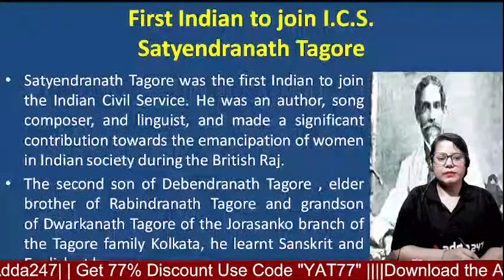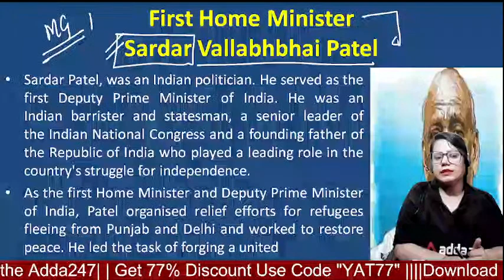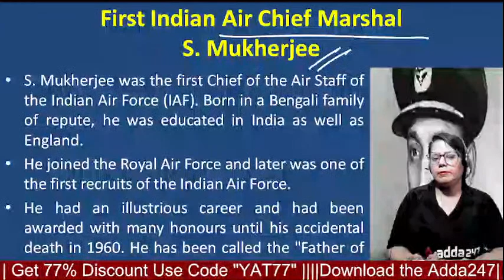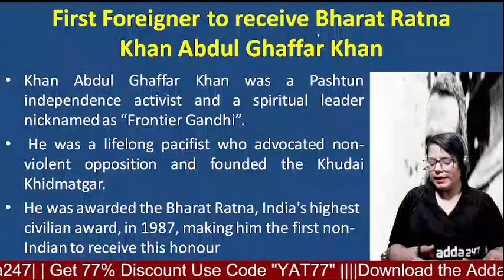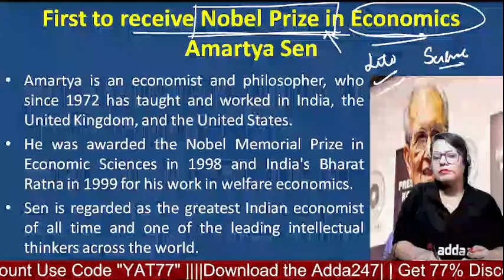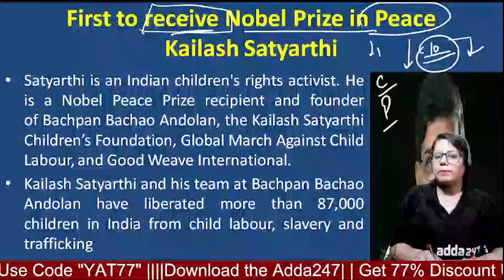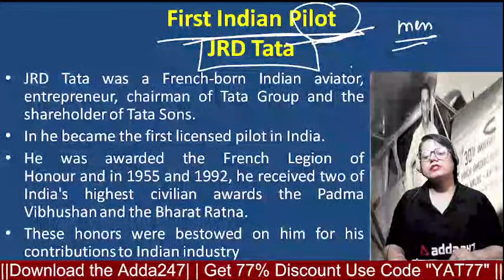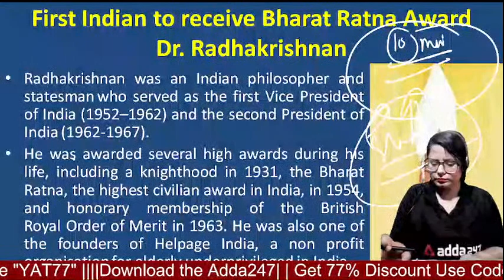Static GK Booster Series Daily 15 mins For Punjab Govt #4 | Static GK Class By Yashika Tandon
Static GK Booster Series Daily 15 mins For Punjab Govt #4 | Static GK Class By Yashika Tandon | Static GK Practice Set | Static GK Previous Year Questions | Static GK Mock Test

Punjab Excise Inspector 2022:-GK/GS:-9AM
Punjab Excise Inspector 2022:-Current Affairs:-10AM
Punjab Excise Inspector 2022:-Reasoning:-11AM
Punjab Excise Inspector 2022:-Taxation and Economics:-12PM
Punjab Excise Inspector 2022:-Punjabi:-1PM
Punjab Excise Inspector 2022:-Maths:-2PM
Punjab Excise Inspector 2022:-English:-3PM
PSSSB/VDO/ Clerk /PSCB 2022:-Reasoning:-4PM
PSSSB/VDO/ Clerk /PSCB 2022:-Punjabi Grammar:-5PM
PSSSB/VDO/ Clerk /PSCB 2022:-English:6PM
PPSC DI SPECIAL:-Maths:-6:15PM
PSSSB/VDO/ Clerk /PSCB 2022:-7PM
1. Learn from the best faculties
2. In-depth analysis
3. Exam planning strategy
4. Best question solution
5. Time management